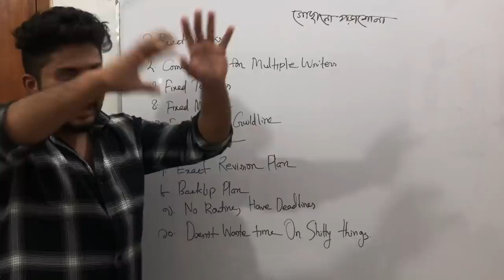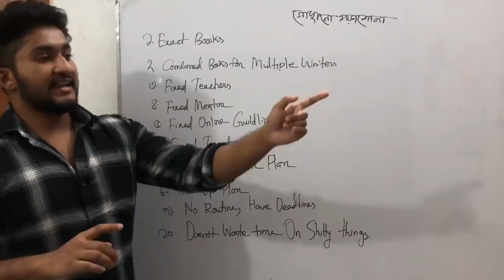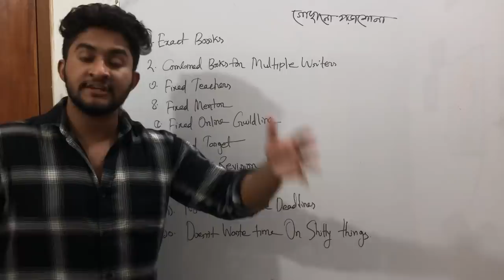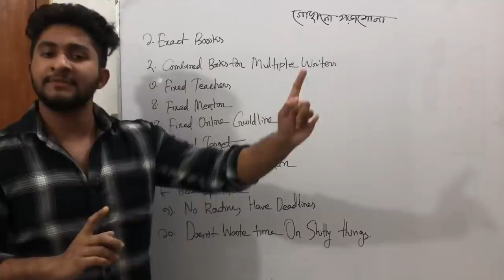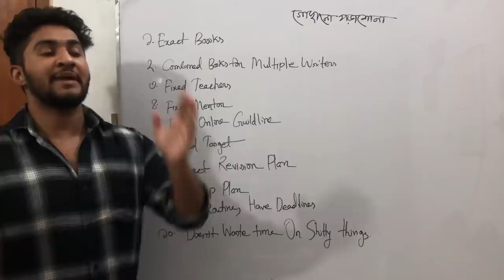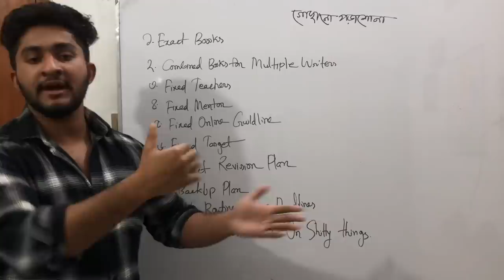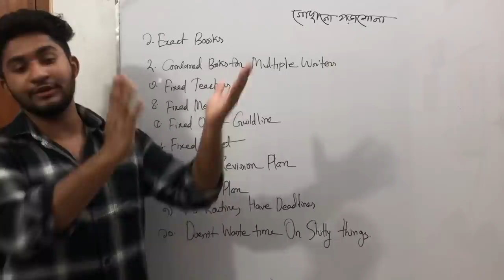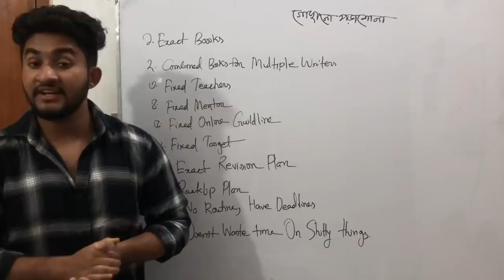"গোছানো পড়াশোনা" - কীভাবে করবো?